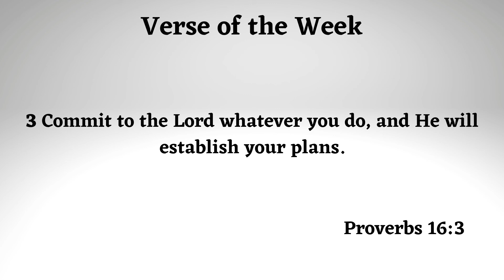Why the Nets Loss Means the End of the Superteam Era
The Brooklyn Nets were swept by the Boston Celtics after their 116-112 loss in Game 4

The Nets losing is disappointing for this club, but I think it says a lot more on the direction the entire NBA is going

Today, I give my reasons on why I believe the series put an end to the "Superteam" Era